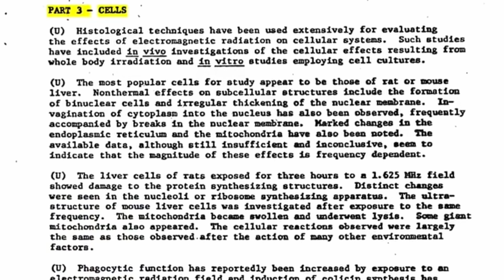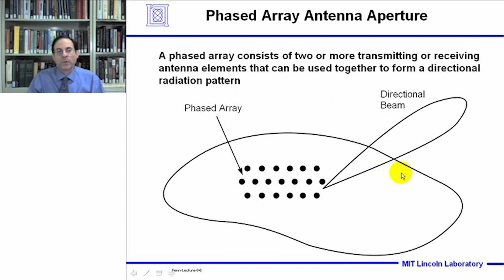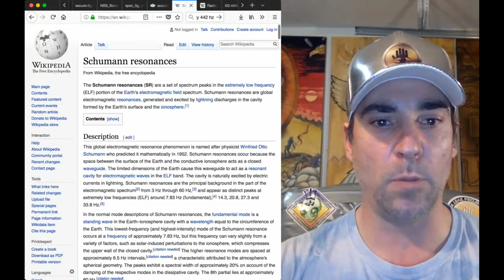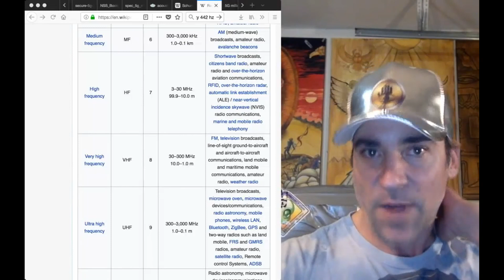5G Technology - Health - Phased Array - Patents